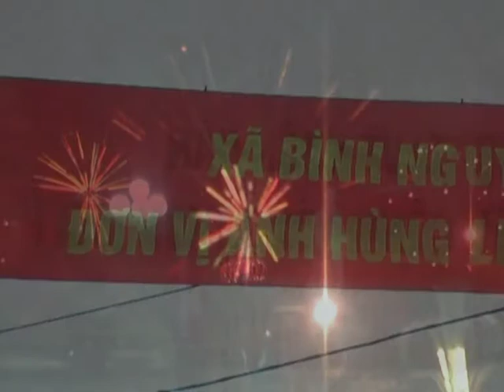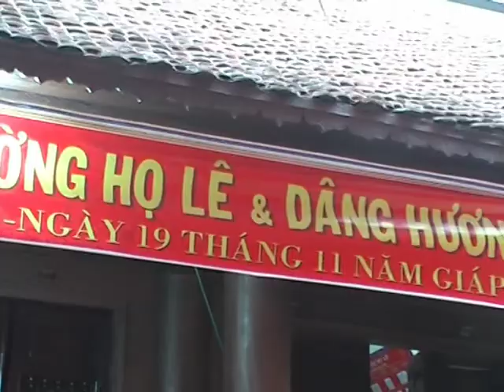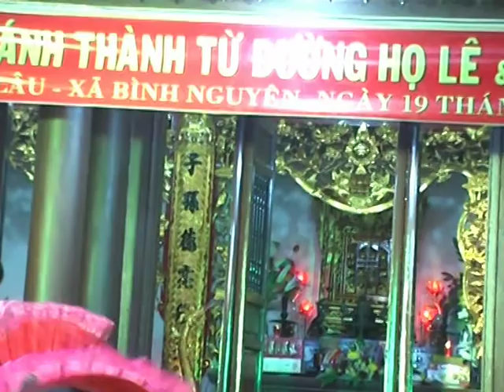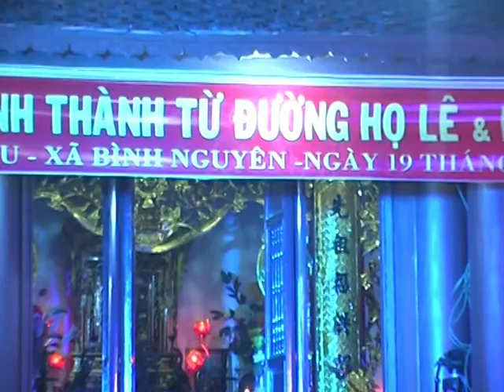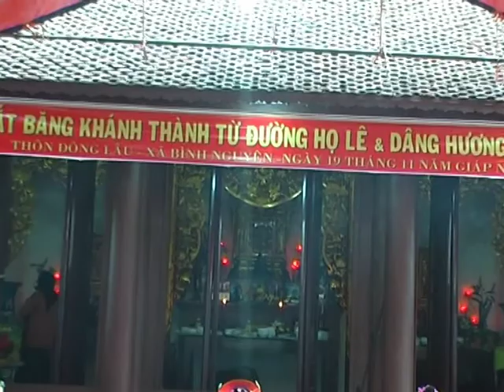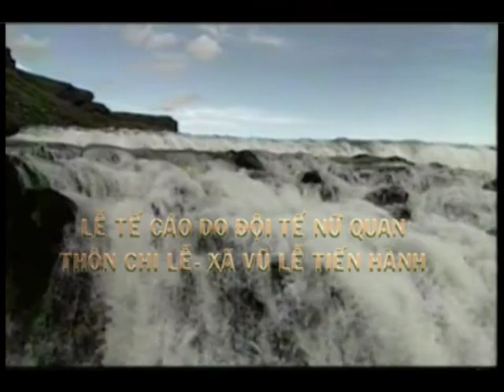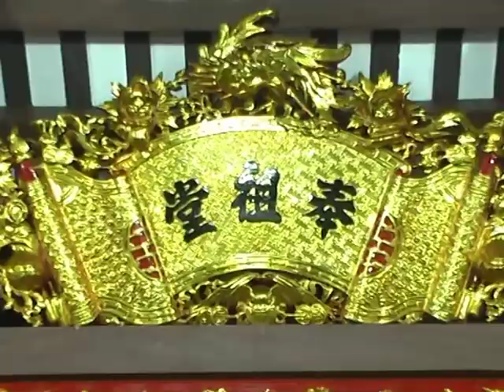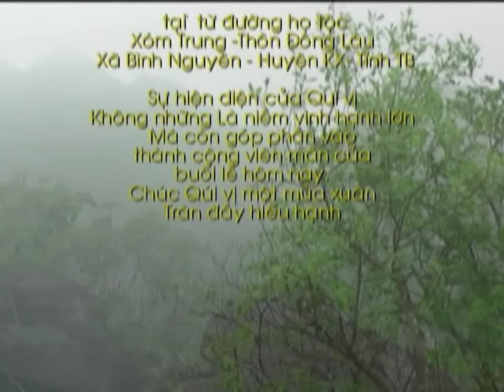Lễ khánh thanh Từ Đường Họ Lê-Xóm tRung-Thôn Đông Lâu-Bình Nguyên-KX-TB